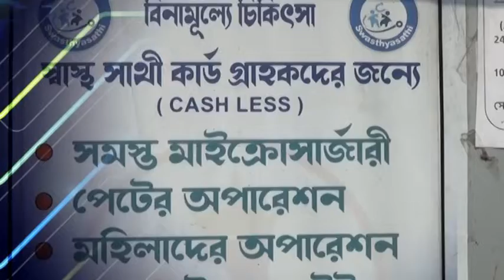Rotary Club of Raniganj ने प्राण वायु प्रोजेक्ट के तहत पौधारोपण किया